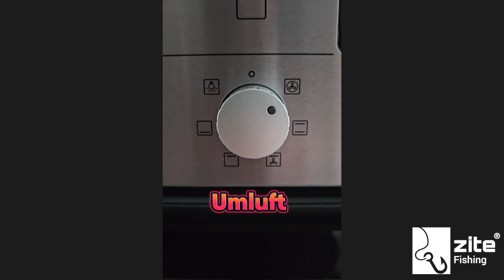Lecker Ofenforelle ganz leicht: Maximaler Genuss für die frisch gefangene Forelle vom Angeln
Wir zeigen euch wie ihr super leckere Ofenforellen ganz einfach und "schnell" Zuhause zubereiten könnt. Mega einfach und Mega Lecker, ideal für die frisch gefangenen Forellen aus dem Forellensee. Aber natürlich auch gekauften Fisch.

* Werbelink